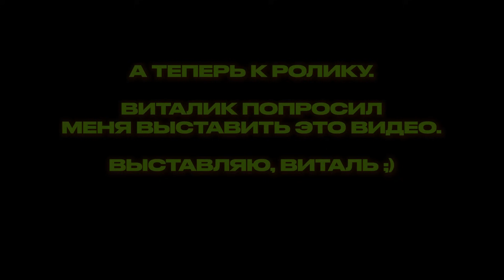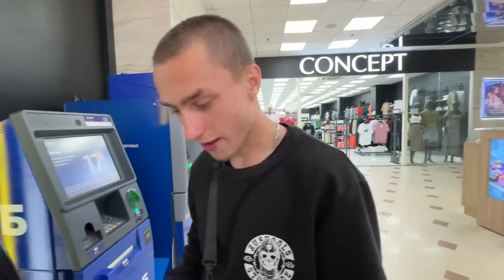Гопник ВЕРНУЛСЯ в РОДНУЮ ДЕРЕВНЮ БОГАЧОМ и РАЗДАЛ ДЕНЬГИ ПАЦАНАМ!